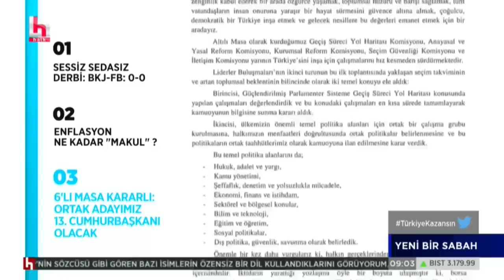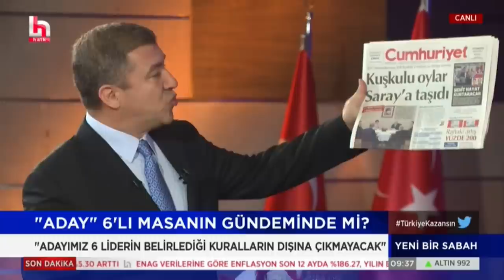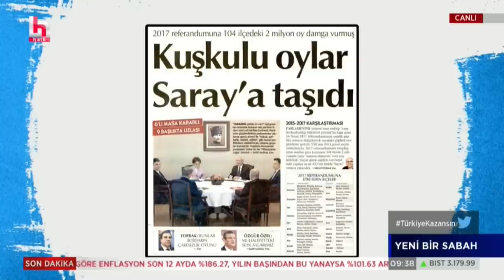KEMAL KILIÇDAROĞLU - HALK TV YAYINI 03/10/2022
Cumhuriyet Halk Partisi Genel Başkanı Kemal Kılıçdaroğlu, Halk Tv canlı yayınına konuk oldu.